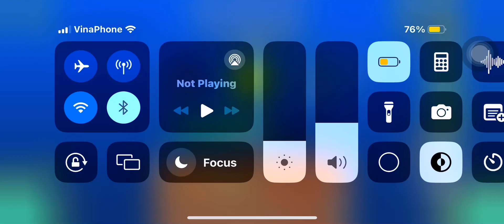Geometry Dash| Dry Out Full Version 100% 3coins by TraSo56